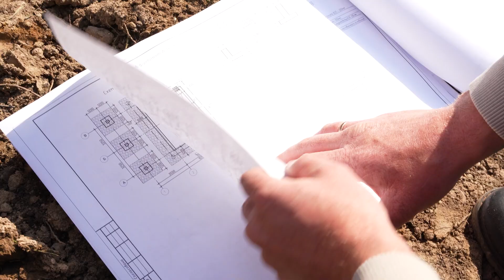Фундамент монолитная плита. Земляные работы на участке (часть 2)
В этом видео мы продолжаем строительство трех фундаментов монолитная плита на сложном лесном участке. Мы расскажем вам, какие работы уже провели на участке, как решаем сложные задачи, какие сокровища нашли в котлованах.